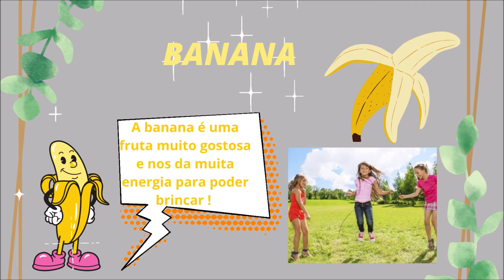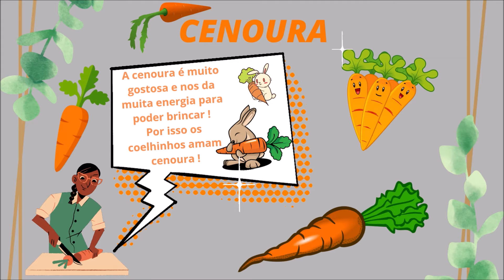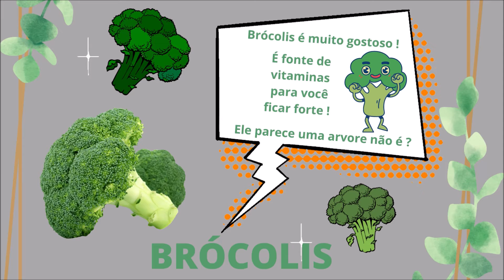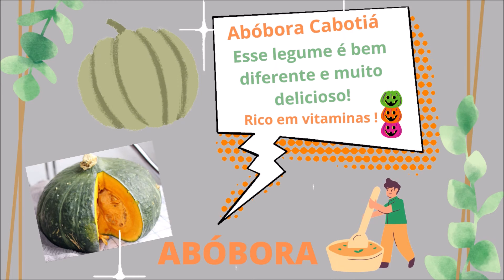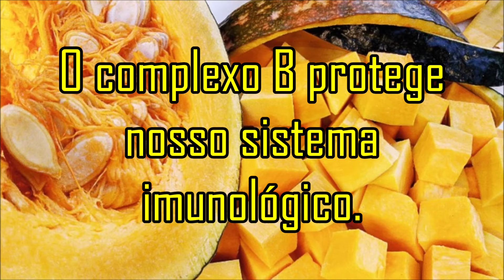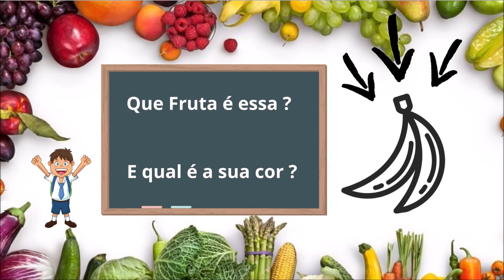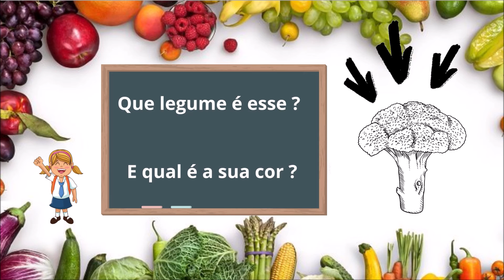Vídeo educativo para crianças: Alimentação Saudável 🥦🥕